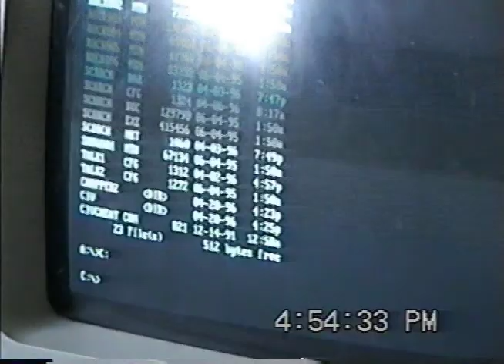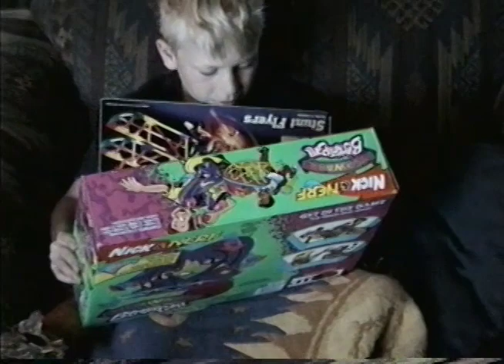Conterio boys 1996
Jacob on the computer. Jeremy and Austin argue. Austin's 9th Birthday. Tyler leans to rides a bike